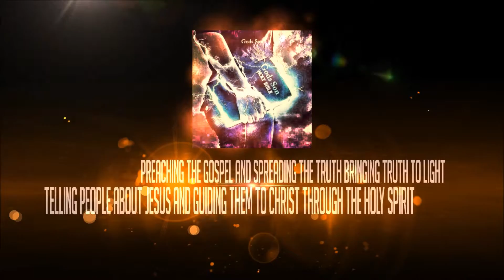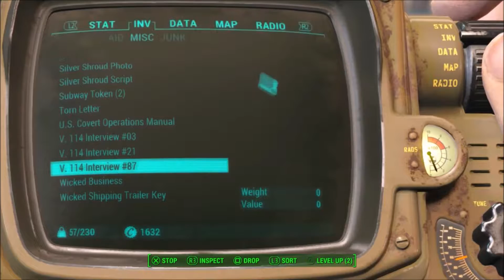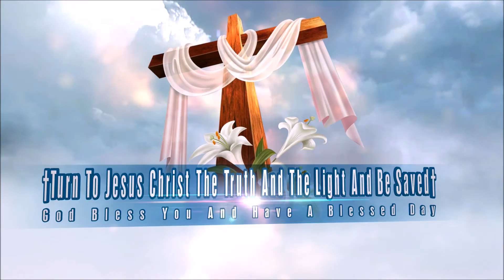Fallout 4(Video Game)all iluminati occult symbolism Exposed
this is a video game called fallout 4 that is full of illuminati occult symbolism as other many games are this video game promotes so much symbolism all the way threw this game promoting the all seeing eye the satanic new world order agenda and the satanic lighting bolt this game is used like many other big video games to push the new world order agenda Turn to the truth and the light Jesus Christ the true Lord and Saviour and believe in your heart God raised him from the dead and you will be saved God bless you and have a blessed day